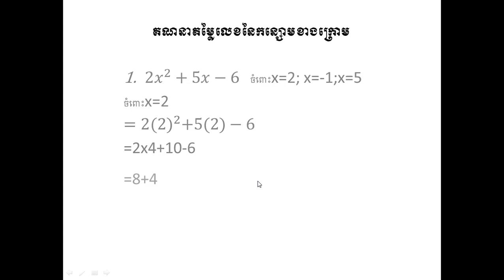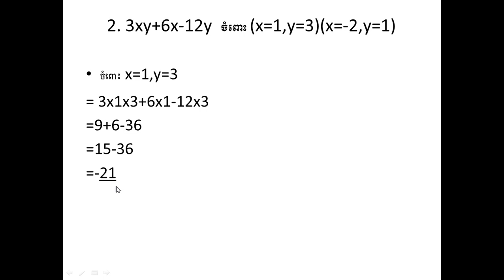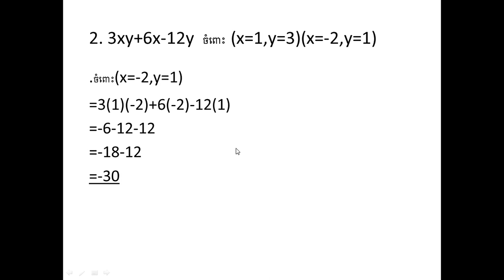គណនាតម្លៃលេខនៃកន្សោមពិជគណិតខាងក្រោម(Math G7)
នៅក្នុងVideo​នេះអ្នកអាចរៀនគណិតវិទ្យាដោយខ្លួនឯង
from Kroch BunThan